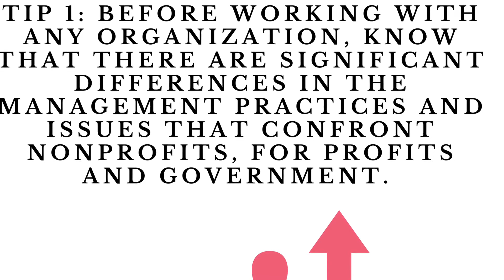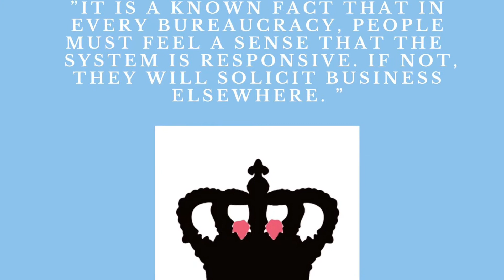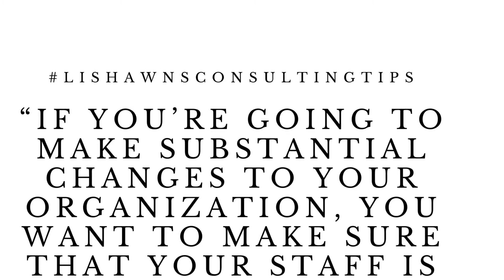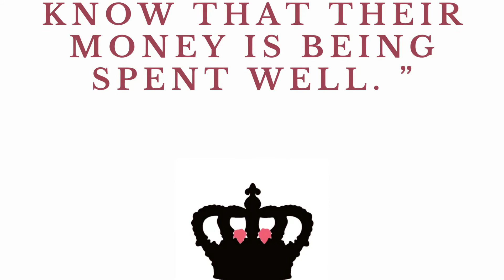Consulting Tips By Lishawn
Our first seven tips from our hashtag, LishawnsConsultingTips are uploaded into this video. Our first of many.

We want you to succeed as much as you do.

Our Best,
Lishawn’s Consulting